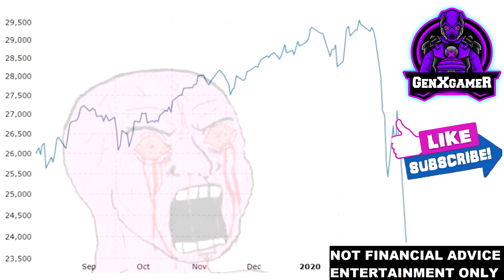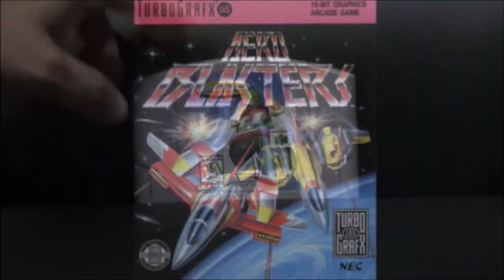ATARI CASINO A SUCKERS BET!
HERE IS THE DISCORD FOR TOPIC SUGGESTIONS!

@E. King Channel

If you have money to burn... Give it to charity!